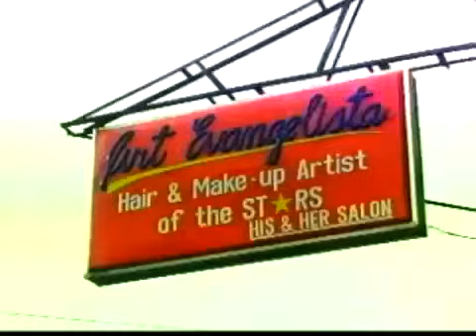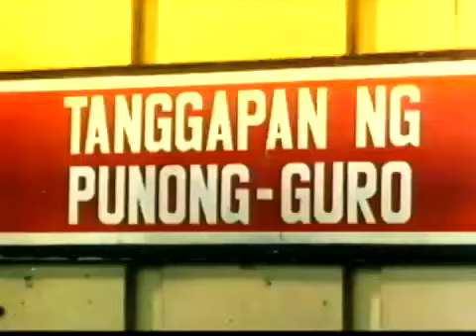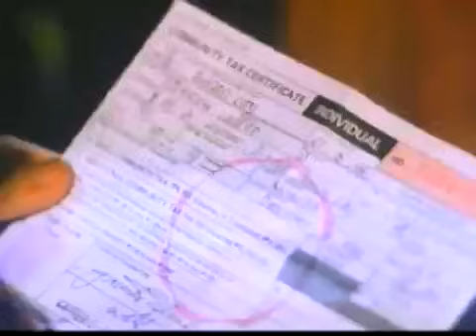PATIKIM NG PINYA | TAGALOG HOT FULL MOVIE | ROSANNA ROSES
LIBAGAN NG BAYAN!  The Best Pinoy Movie Collection!

TAGALOG MOVIES WE LOVE

IF you like this kind of content, Please do subscribe my channel for more video updates. and if you wish to suggest any kind of Pilipino movies or even abroad movies, please comment down below.

pinoy movies 2019 full movies star cinema love story
pinoy movies funny
pinoy movies 2019 full movies action
pinoy movies andrew e
pinoy movies 2019 full movie
pinoy movies 2019 full movies star cinema comedy
pinoy movies 2019 full movies comedy
pinoy movies 2018 full movies star cinema comedy
pinoy movies comedy, pinoy movies action
pinoy movies full movies star cinema
pinoy movies 2016, pinoy movies full movie
pinoy movies love story
pinoy movies 2019 full movies star cinema
pinoy movies horror
pinoy movies tagalog
pinoy movies latest
tagalog movies 2019
tagalog movies 2019 full movies
tagalog movies full movies
tagalog movies comedy
tagalog movies action
tagalog movies 2017
tagalog movies 2019 full movies action
tagalog movies 2019 full movies horror
tagalog movies 2017 full movies
tagalog movies 2019 full movies comedy
tagalog movies horror
tagalog movies 2016
tagalog movies 2018 full movies
tagalog movies 2015 full movies
star cinema love story
tagalog movies latest
tagalog movies full movies comedy
tagalog movies love story
tagalog movies new
tagalog movies dubbed
tagalog movies 2019
tagalog movies comedy
tagalog movies action
tagalog movies 2017
tagalog movies, tagalog pelikula 2017
tagalog pelikula 2018, tagalog pelikula 2019
tagalog pelikula comedy
horror tagalog pelikula
pelikulang tagalog
pelikulang tagalog love story
pelikulang tagalog full movie
pelikula tagalog full movie
movie love story tagalog
pelikula robin padilla, tagalog movie robin padilla
tagalog movies robin padilla
english movies 2019
english movies full movie
english movies 2019 full movie
english movies action
english movies 2018
english movies 2018 full movies
english movies 2019 full movie cartoon
english movies 2019 full movie new
english movies tagalog version full movie
english movies with subtitles
english movies love story
english movies tagalog dubbed
english movies 2019 full movie horror
english movies 2019 full movie tagalog version
english movies comedy
english movies 2019 full movie comedy
english movies 2018 full movie action
english movies tagalog version
english movies, english movies 2019
english movies action
english movies 2018
english movie